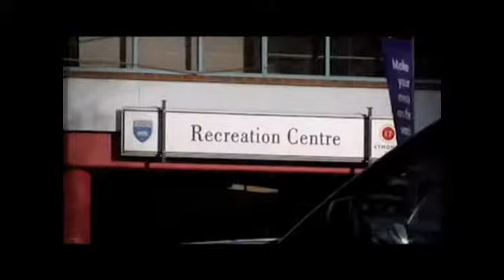07/10/13 新西兰大学国际排名继续下滑